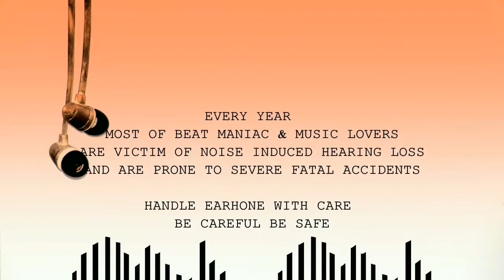DECIBEL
A short film on careful handling and use of ear based noise induced devices.